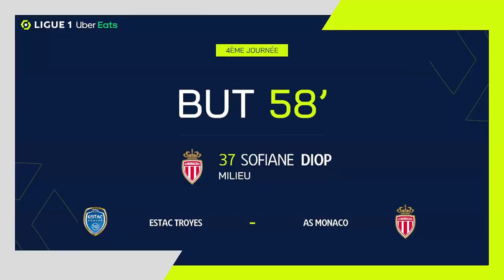Goal Sofiane DIOP (58' - ASM) ESTAC TROYES - AS MONACO (1-2) 21/22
"ESTAC TROYES - AS MONACO (1-2) Sofiane DIOP (58')  goal. ESTAC TROYES vs AS MONACO Goals in video

Ligue 1 Uber Eats - Season 2021/2022 - Week 4 STADE DE L' AUBE - Sunday 29 August 2021